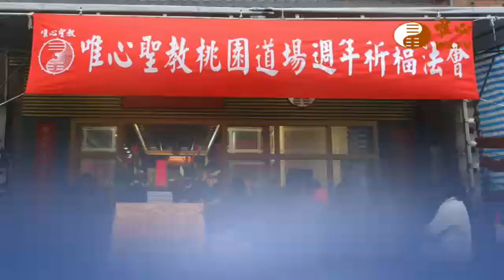桃園道場祈安消災法會